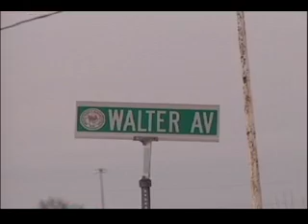1 6 13fire